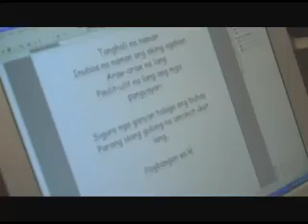10th Street - Ulit (official Video)